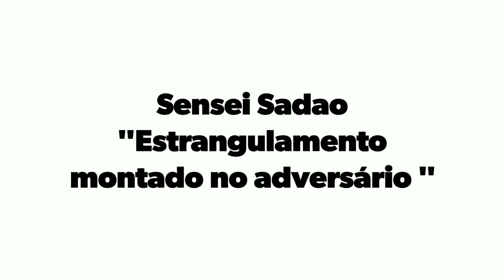Estrangulamento e conta ataque de Ude garame